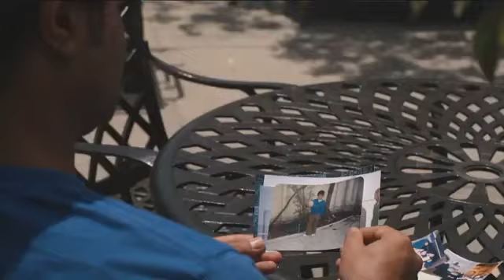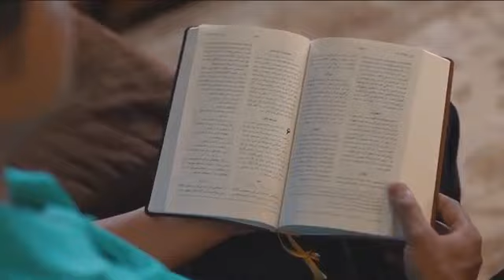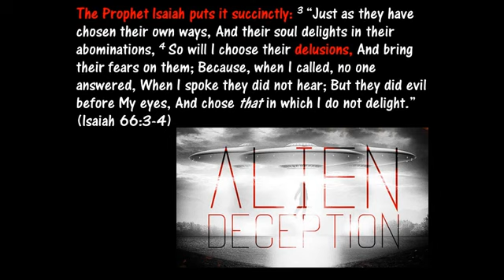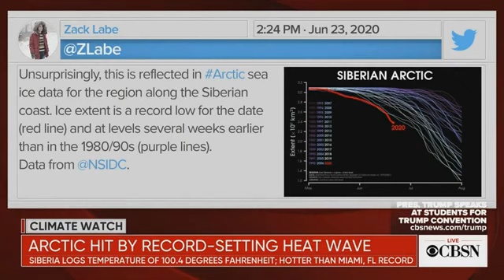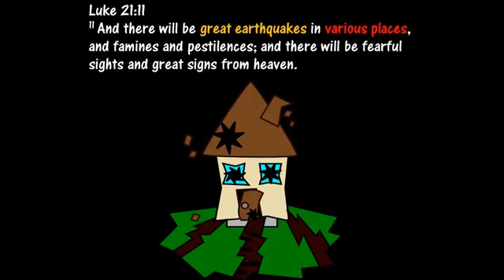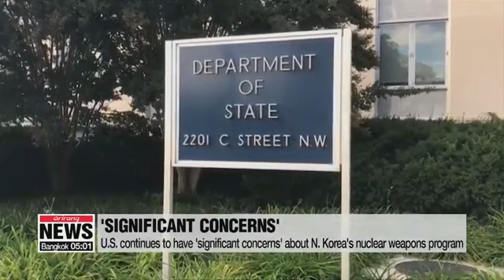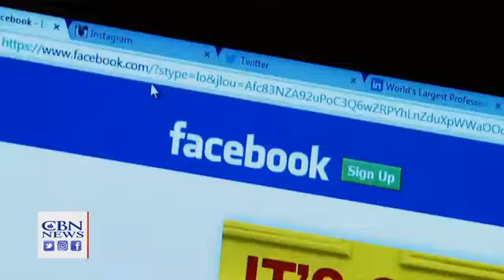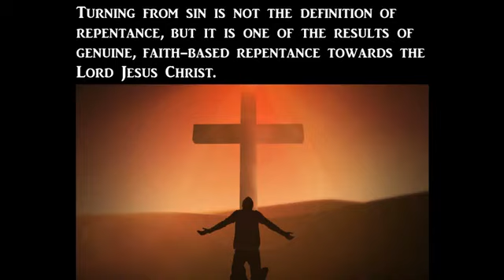This Happened On Planet Earth...June 2020...End Times Signs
Matthew 24:3-14
3 Now as He sat on the Mount of Olives, the disciples came to Him privately, saying, “Tell us, when will these things be? And what will be the sign of Your coming, and of the end of the age?”

4 And Jesus answered and said to them: “Take heed that no one deceives you. 5 For many will come in My name, saying, ‘I am the Christ,’ and will deceive many. 6 And you will hear of wars and rumors of wars. See that you are not troubled; for all these things must come to pass, but the end is not yet. 7 For nation will rise against nation, and kingdom against kingdom. And there will be famines, pestilences,[b] and earthquakes in various places. 8 All these are the beginning of sorrows.

9 “Then they will deliver you up to tribulation and kill you, and you will be hated by all nations for My name’s sake. 10 And then many will be offended, will betray one another, and will hate one another. 11 Then many false prophets will rise up and deceive many. 12 And because lawlessness will abound, the love of many will grow cold. 13 But he who endures to the end shall be saved. 14 And this gospel of the kingdom will be preached in all the world as a witness to all the nations, and then the end will come.